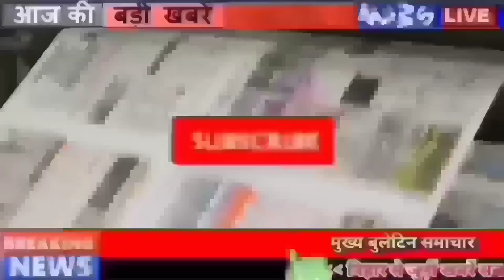Daily Bihar news of 21st March 2022 of Bihar Diwas,Bismillah Khan Birthday,Bihar Legislative Council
Daily Bihar news 21st March 2022 of all districts in Hindi.Info of Bihar Weather,Bihar Diwas,Bismillah Khan Birthday,Bihar Legislative Council,Munger station

1. Famous stars will tie the knot in Patna on Bihardiwas

This time a grand event is going to be held on Bihar Day, although in the last two years due to Corona, no program has been organized, but this time a grand program is going to be organized, under which 22 March 2022 will be celebrated as Bihar Day. is being celebrated in During this, famous singers Kailash Kher, Rekha Bhardwaj and Sukhwinder Singh will add to their singing, while Mehmood Farooqui Karna will narrate the story in SKM, while Ahmed Hussain and Mohammad Hussain will be able to sing ghazals, while Thumri will be sung by Surendra Sharma.

2. Today in Bihari Birthday Special we will talk about

3. Bihar's economy is improving

4. Bihar will get so many new highways and bridges in the next two years

5. National Building Construction Corporation NBCCVacancies Removed

6. Bihar government donated new life to 267 children suffering from heart disease
7. JDU appointed in-charge and observer for BiharLegislativeCouncilElections

8. This summer will break all previous records

9. Aastha Circuit run by IRCTC from Mungerstation

10. Will have to wait now for blankets in trains

11. You will get to see a lot in Madhubani's Naulakha Mahal

12. Ishaankishan shows the most favorite places of Mumbai Indians players

13. Less than 5 cases of corona in Bihar

14. Record restoration of lab technicians in government hospitals after two decades
15. Mukeshsahni made master plan against BJP

16. Political friends came together again, Lalu's Sharadyadav merged

17. Mukesh Sahni now got the support of JDU

18. CPI leader Chandraketu Sharma said goodbye to the world

19. Poisonous liquor case again caught fire in Bihar

20. Aam Aadmi Party will run membership drive in Bihar

21. BJP gave last chance to Sahni

22. Giriraj will beg for justice on Rajoda incident

23. Now DL or Aadhaar is not needed
24. Today's date is recorded in the history of India for many reasons.

25. Now Vivek Agnihotri's film The Kashmir Files will be released in these languages
The storm of The Kashmir Files is being seen at the box office. The Vivek Ranjan Agnihotri directorial had entered the 100 crore club in its very first week itself. The film is getting strong support from the audience. Many such photos and videos have surfaced on social media, where the audience's tears are not stopping after watching the film. Let us tell you that Anupam Kher starrer The Kashmir Files was released only in Hindi but now good news has come out for the audience. The film will be dubbed in other regional languages. According to media reports, the film will be dubbed in Telugu, Tamil, Malayalam and Kannada.
26. BJP leader Shahnawaz Hussain said a big deal on The Kashmir Files

27. 17 people died in suspicious circumstances